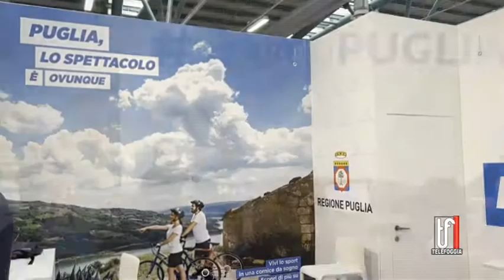TURISMO SOSTENIBILE 24 11 2022 TG TELEFOGGIA